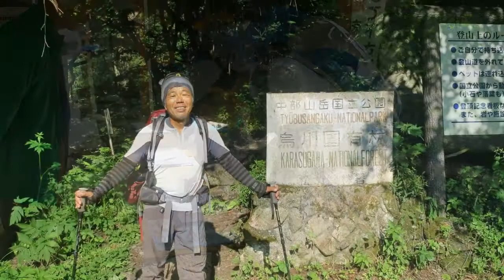百名山日本周遊人力旅イチゴ夏山編34日目 友との宴は蝶ヶ岳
8月6日(木) 晴れ
蝶常念縦走1日目
友と登る蝶ヶ岳
まずはゴジラとの出会い
蝶ヶ岳山頂は最高の槍穂高の展望台だった
友人車
豊科ネットカフェ-三俣
山旅　歩行距離6.87km　高度上昇1400m
三俣駐車場07:00-三俣登山口07:20-まめうち平09:25-13:07蝶ケ岳ヒュッテ-14:00蝶ケ岳ヒュッテ山頂
泊＝蝶ケ岳ヒュッテ